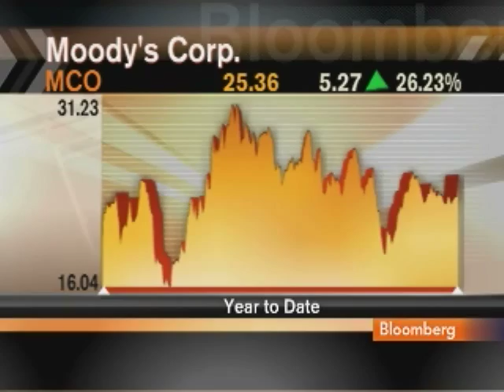Kirby Discusses Securities Fraud Lawsuit Against Moody's: Video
Dec. 4 (Bloomberg) -- Roger Kirby, partner at Kirby McInerney & Squire, which represents Moody's Corp. shareholders, talks with Bloomberg's Pimm Fox about the firm's securities class action lawsuit against Moody's for securities fraud. (Source: Bloomberg)